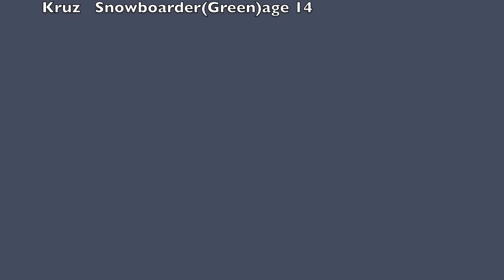Sunday Funday At Mission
Riding Terain Park At mission ridge saskatchewan. Backflips,360's, Rails,Boxes etc.